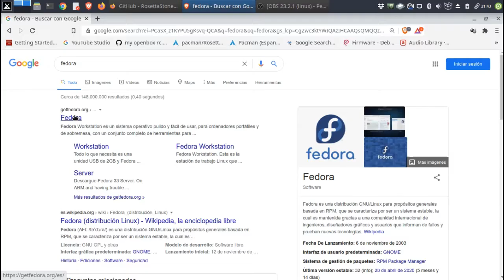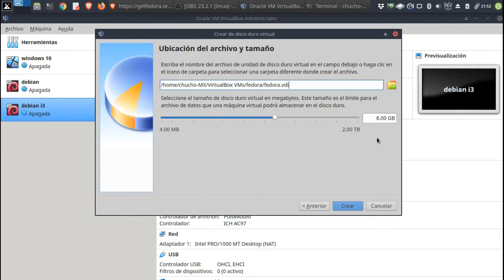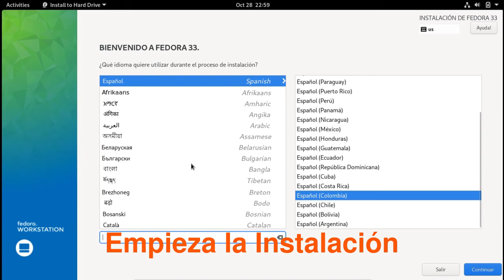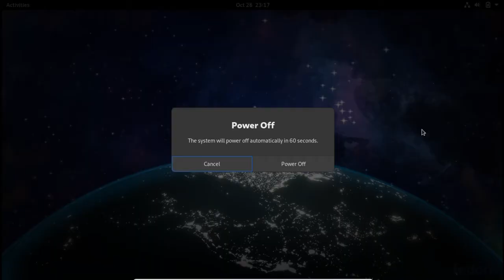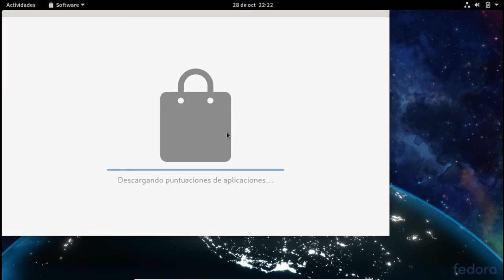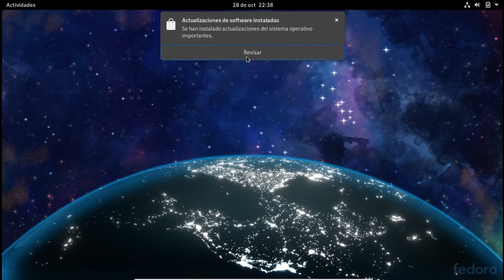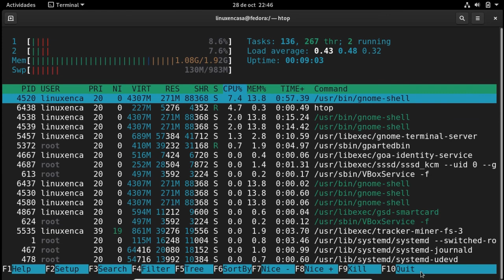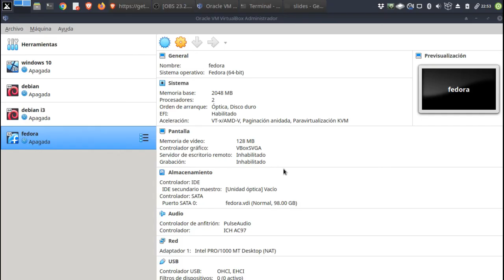Como INSTALAR FEDORA 33 en VirtualBox [V095]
Paso a paso de Instalalación y Configuración de la nueva versión de Fedora WORKSTATION 33 en una Máquina Virtual de Oracle VirtualBox.